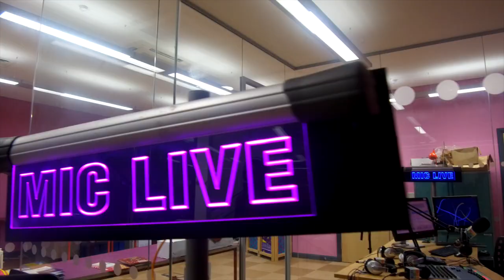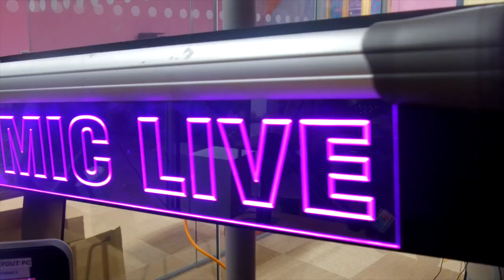HYPE HQ REALITY RADIO AT COLOURFUL RADIO LIVE LOBBY | SESSION 7